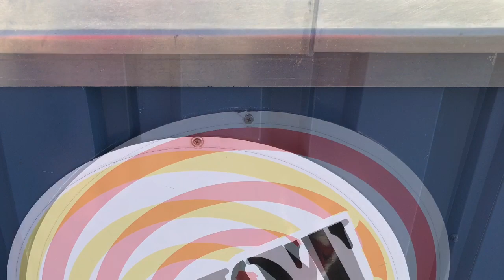Ammo Depot Wildwood New Jersey 7/11/2018